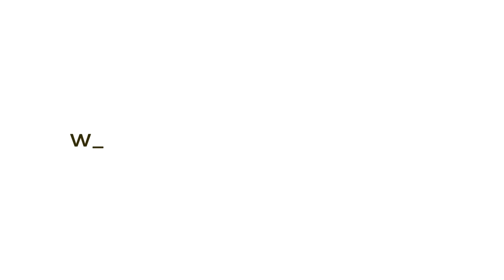The SHOCKING Secret of the Greatest Jewish HERETIC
Women's Class Pirkei Avos - Chapter 4 | Elisha ben Avuya Traumatized His People—But When He Died, the Truth Came Out

This class was presented on Tuesday, Parshas Emor, 11 Iyar, 5783, May 2, 2023, at Bais Medrash Ohr Chaim in Monsey, NY.

In the fourth chapter of the Ethics of the Fathers, we read the following Mishna: Elisha the son of Avuya said: One who studies Torah as a child, to what is he compared? To ink written on fresh paper. And one who studies Torah as an old man, to what is he compared? To ink inscribed on erased paper.

There are a few questions on this Mishnah. First, what’s the novelty? This is self-evident. Second, I can understand encouraging parents to teach Torah to their children when they are young and their minds are fertile. But what’s the point of the final clause in the Mishnah? If I am an elderly man or woman, and I never had the opportunity to study Torah, why would the Mishnah try to discourage me and make me give up before I even begin?!

Finally, there is something else amiss here. Of the more than one thousand Rabbis cited in the Talmud, only one became a heretic. His name was Elisha ben Avuya.  Due to this tragedy, his ideas and teachings are never quoted in the Mishnah. Save in this Mishnah. What happened suddenly? Why did this Mishnah decide to quote him? And why was this particular idea the one chosen to be conveyed to all generations in his name?

He was, by all accounts, one of the outstanding Jewish sages of the second century, a contemporary of Rabbi Akiva, and the teacher of Rabbi Meir, the leading scholar of his generation. Elisha moved so far from Jewish tradition that his colleagues stopped referring to him by his name but rather called him Acher, “the other”, the outcast, the renegade. Only his student Rabbi Meir remained loyal to the man who had once been his master, sought out his company, and still believed that he might one day repent.

Against this backdrop, we find a deeply moving scene in the Talmud. It is Shabbat, and Elisha ben Abuya is publicly desecrating the holy day by riding on a horse. Walking alongside him is Rabbi Meir. Heretic teacher and faithful disciple travel together along the road arguing and debating Jewish law. Rabbi Meir, the pious Jew, has become so immersed in the conversation that he has not noticed they are nearing the limits beyond which one may not walk on Shabbat. “Acher”, the apostate, realizes this and says: “Meir, turn back. I have measured the distance we have walked by the paces of my horse, and we have reached the Shabbat limit. Beyond here, you are forbidden to walk.

Meir replied: “You too turn back.”

“I cannot turn back,” says Elisha. “One day I was riding on my horse. It was Yom Kippur, which in that particular year fell on Shabbat. I was roaming behind the Holy of Holies, when I heard a heavenly voice saying: ‘Turn back to me, O lost children, except for Acher... ’”

What is the message of this story? That G-d indeed does not forgive all humans who want to repent? That some must truly be condemned forever? This would contradict a fundamental idea in Judaism that nothing stands in the way of repentance.

Furthermore, if G-d did not want Elisha to repent, why did He communicate with him at all? Why did the heavenly voice begin with words of love and encouragement “Turn back to me, O lost children,” and end with the fearful decree “except for Acher”?

This class will analyze the tragic story of Acher, the mysterious call to him on Yom Kippur, and his misinterpretation of it. We will explore the moments before his death, and why he had only one student who remained with him even after his betrayal of his faith. It will teach us about the pain and destiny of our own lives, how to view our own brokenness and wounds, and those of the people around us.